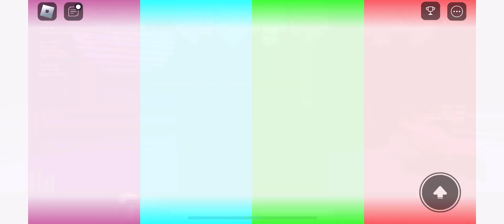Burnout. Matt (voiid sides)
This was fun to make! Let me know what else you guys want for content!